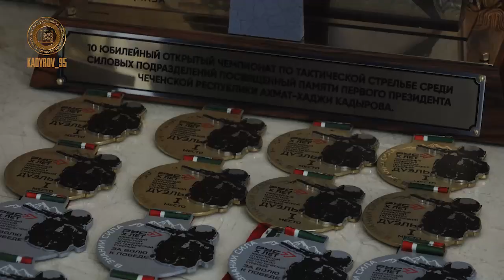戰術錦標賽 車臣與俄羅斯較量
呢個比賽已經舉辦到第十屆係武裝部隊戰術射擊錦標賽，參加者係由俄羅斯古德爾梅斯西南部車臣自治區《俄羅斯特種部隊大學》建校十週年舉辦活動。晚宴喺格羅茲尼薩菲亞慶典屋舉行，過去比賽係紀念俄羅斯心目中嘅人民英雄《艾哈邁德·哈吉·卡德羅夫》第一任總統，根據總積分榜最終結果：

第一名：鄂木斯克的卡斯卡德隊
第二名：伊爾庫茨克的什克瓦爾隊
第三名：克麥羅沃的庫茲巴斯

車臣共和國元首安全部門員工團隊取得優異成績，積分榜排名第一。學生門仲贏得精彩最後練習，有資格參加莫斯科與普京決鬥比賽。獲獎者獎杯同埋獎牌外，艾哈邁德·哈吉·卡德羅夫公共基金會頒發俄羅斯國立大學預科課程證書。車臣共和國議會主席馬戈梅德·道多夫頒發獎項。